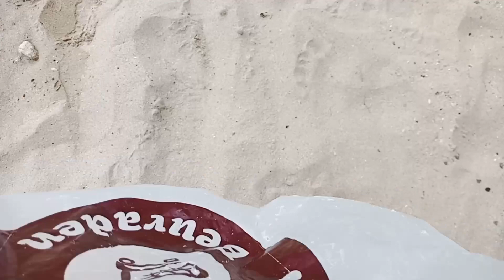Mencari mainan mobil mobilan,truk,mobil polisi,mobil balap,excavator beko,bus tayo,motor balap,gajah